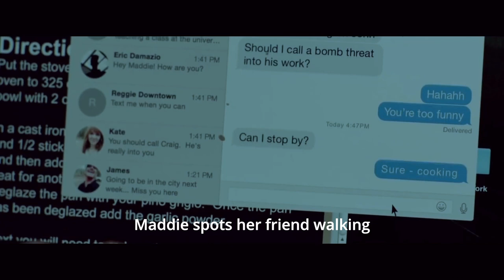Challenging Survival for Deaf Girl Faces a Serial Killer movie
Movie Name- Hush(2016)
Hey there, awesome viewers! Your support helps us grow and keeps us motivated to create even more exciting videos📺👍🔥.

In this chilling YouTube video, follow the gripping tale of a deaf and mute girl as she embarks on a terrifying journey to survive a serial killer alone in the woods. Based on the intense thriller film Hush (2016), experience the heart-pounding suspense and ingenious strategies this brave young woman employs to outwit her merciless pursuer. Prepare for a rollercoaster of emotions as you witness her harrowing fight for survival in this spine-tingling adventure.